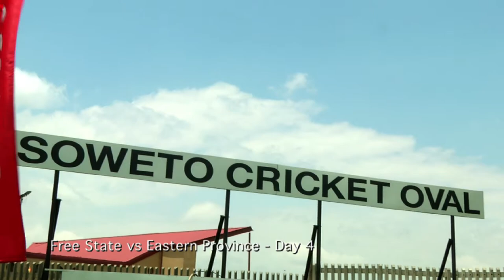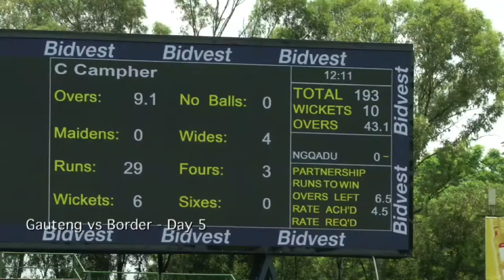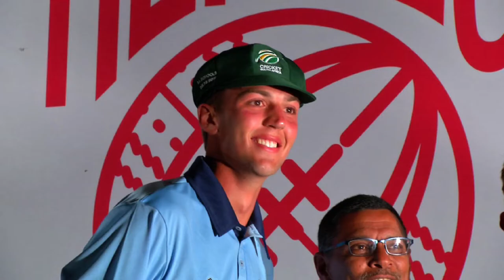Dec 2017 Coca-Cola Khaya Majola cricket week, incl final SA U19 team announcement